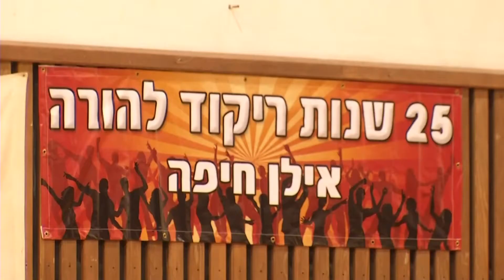חדר החדשות - רוקדים בכיסאות גלגלים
העובדה שהם יושבים על כסאות גלגלים לא עצרה את אחד עשר הגברים והנשים הללו מלרקוד בלהקה ואף לצד בני זוג שעומדים. טניה קורח נפגשה עם עשרים ושניים המופלאים במלאת חצי יובל לפעילותה של להקת המחול "הורה" של איל"ן חיפה.  צלם: באסל זאהר  עורך: חמודי ח'ליל
הצטרפו לעמוד הפייסבוק של המהדורה: